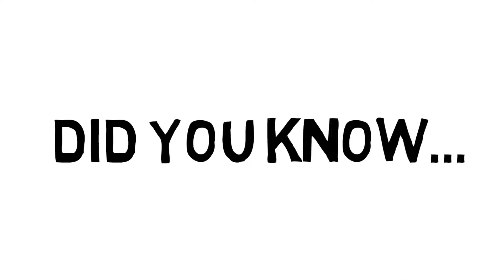Philosophers Behaving Weirdly, Fun Facts For Kids, Episode 3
They were smart, they were creative, and yeah, they were a little bit kooky too (just like most humans).

Learn about the quirks of famous thinkers! In this episode: Baruch Spinoza, William James, Empress Wu, and Immanuel Kant!